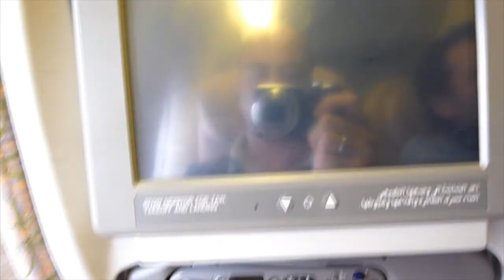maldivas parte 1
version definitiva de la primera parte del video de las maldivas, solo esta a falta de la musica y de que alguien le vea fallos.